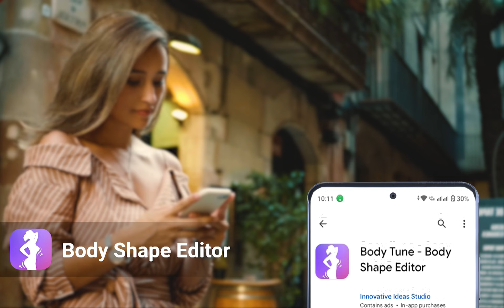Body Tune - Body Shape Editor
Body Tune - Body shape editor is a fantastic Body Editor tool. This body shaper app reshape your body. With body editor tool reshape body to get slim body shape and perfect pretty up figure. With skinny app you can reshape body and enhance your selfie quickly, enlarge body size and hips naturally, shrink waist. By using body editor app increase height without home workouts.
Unleash the power of transformation with body tune editor, the cutting-edge body editor app designed to redefine your digital image effortlessly. Whether you're looking to enhance your physique, achieve your fitness goals, or simply perfect your photos, body tune editor is the go-to solution for all your body editing need

Key Features of Body Tune - Body Shape Editor:

✔️ Body Tune Editor Tools
✔️ Body Slimming Photo Editor
✔️ Photo Editor Muscle Enhancer
✔️ Fitness Model Filters
✔️ User-Friendly Interface

🌟 How to use Body Tune - Body Shape Editor 🌟
🌟 Start by downloading the body shaper editor from your device's app store. Install the body shaper editor and open it on your device.
🌟 In body shaper editor app choose the photo you want to edit. You can either upload an existing photo from your gallery or take a new one using the app's camera function.
🌟 In body shaper editor look for a menu or toolbar that provides access to body editing tools. This is where you'll find options to adjust various aspects of your body, such as slimming, toning, muscle enhancement, or any other relevant features in body shaper editor app.
🌟 Body slimming apps allow you to select specific areas of your body for editing. Choose the part you want to enhance or modify, such as the waist, hips, muscles, etc.
🌟 Use the sliders, buttons in body slimming, or other controls provided by the body slimming app to make adjustments to your selected body areas. Common adjustments include resizing, reshaping, or enhancing.
🌟 Once you're satisfied with the edits in make me thin app, save or apply the changes to your photo.
🌟 Make me thin editor allow you to share your edited photo directly from the app.